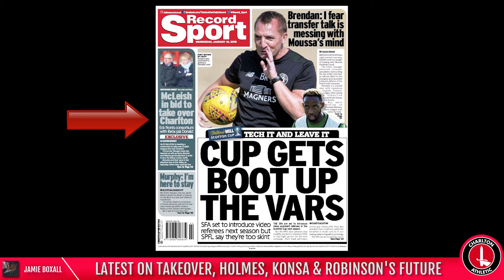CAFC | CHARLTON ATHLETIC TAKEOVER LATEST, RICKY HOLMES, EZRI KONSA UPDATE | TRANSFER NEWS & RUMOURS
Some interesting further updates from Karl Robinson's press conference today, with acknowledgement of Alex McLeish's presence at the recent games.

Things still seem somewhat unclear though in the grand scheme.